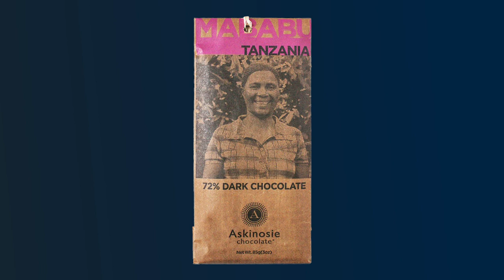How to Find Meaningful Work w/ Shawn Askinosie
Once a successful attorney, Shawn Askinosie had it all—security, a winning track record, and good money. So why did he find himself struck by a panic attack as he left the courtroom one day? Shawn took a hard look in the mirror and discovered he was completely unfulfilled by his job and his life. And so, his search for meaningful work began, leading him from the courtroom to cocoa beans, and eventually, to Askinosie Chocolate. The community-changing chocolatier joins the EntreLeadership team to share his incredible story of self-discovery and how small businesses have the opportunity to create meaningful work and make a real difference in the world, one person at a time.